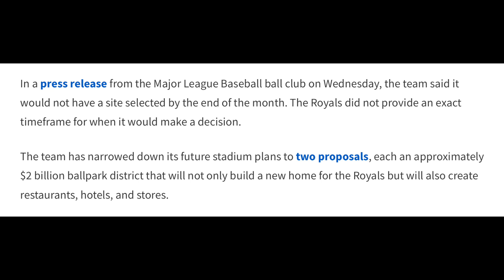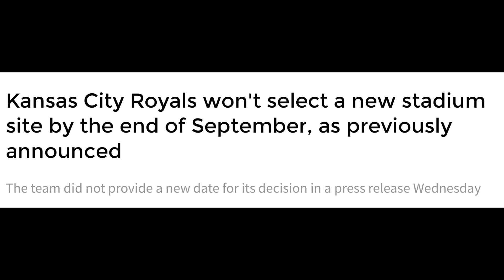Royals NEW Stadium Project gets *DELAYED*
Discussing the Kansas City Royals new stadium